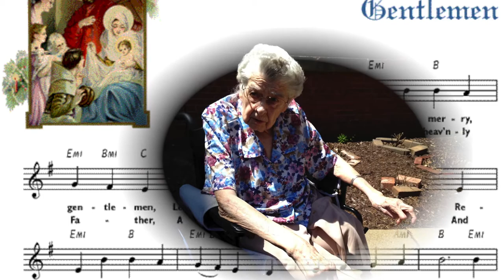In the Garden with Mary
A short film honoring Mary Eaton-  a wonderful elementary teacher, in Des Moines, IA who taught music back in the late 1950's.  She made Christmas so special.  We sat on the floor in the hallway.  She was at a piano, and we sang Christmas Carol after Christmas Carol.  Those were magical times- the smell of wet wool mittens on radiators.  There was such happiness. She passed away recently at 101 years old. A treasure!